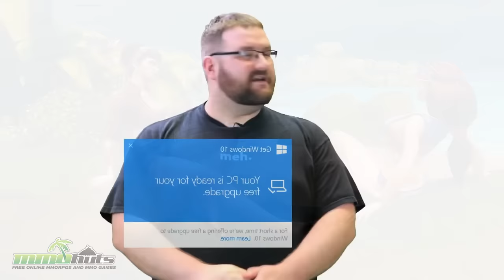MMOHuts Weekly Recap #298 July 11th - Evolve, Smite, Warframe & More!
MMOHuts Weekly Recap #298! Looking for a new game to try?

Weekly MMO News summary for the week ending July 11th, 2016 (July 4th - July 11th).

TERA's Aces Wild update is now live with plenty of quality of life addons:

Smite introduces Erlang Shen, summer of smite sales and its launch on Mac OSX:

Dirty Bomb adds in the new Gallery Execution map and more in new update:

Music:@ 0:00 - 1:14 & 9:49 - 10:40
Music Supplied by Monstercat:This Feeling
Artist Name: Noisestorm